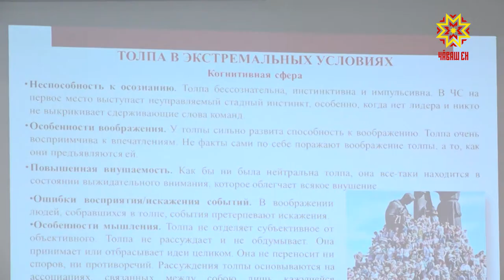Терроризма хирĕç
Çак кун массăллă информаци хатĕрĕсенче вăй хуракансем валли ятарлă семинар иртрĕ. Вĕсем хаçат-журналта, телевиденипе радиора терроризма асăрхаттарасси пирки мĕнле çырмалли пирки канашларĕç.